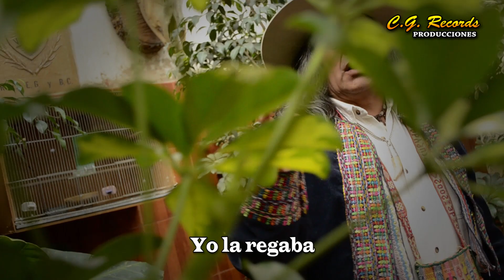ORLANDO POZO - FLOR SIN RETOÑO